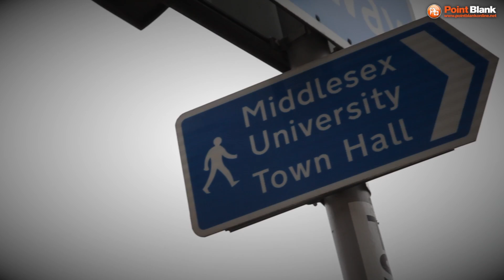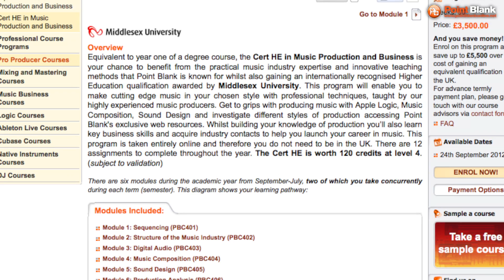Online Degree Level Courses in Music Production & Business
Equivalent to one or two years of a BA (hons) degree course, this is your opportunity to benefit from the practical music industry expertise and cutting edge teaching methods that Point Blank is known for, whilst also gaining an internationally recognised UK Higher Education qualification awarded by Middlesex University. Point Blank offer two Music Production Degree level courses, the Dip HE in Music Production and Business, a two year course and the one year Cert HE in Music Production and Business. Both courses are taught entirely online, and between them will equip you with the production skills needed to produce cutting edge music, and the business skills needed to develop your career in today's rapidly evolving music industry.